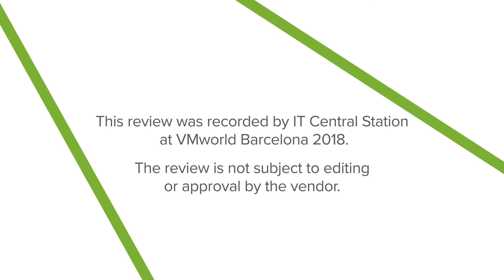VMware vRealize Operations Review (Real User: Henadz Shuliak)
This review was recorded by IT Central Station at VMworld Barcelona 2018. The review is not subject to editing or approval by the vendor.